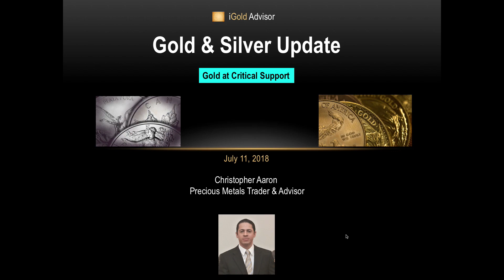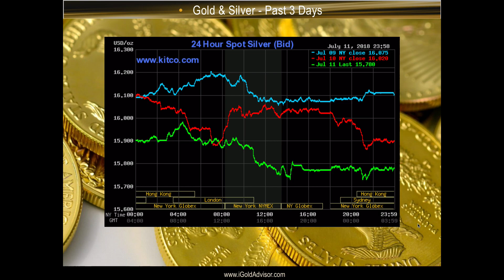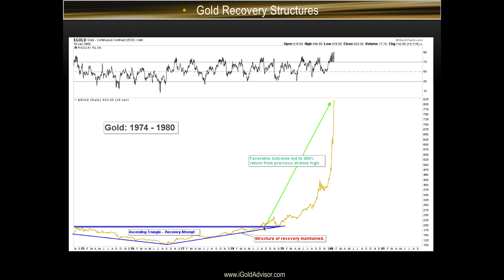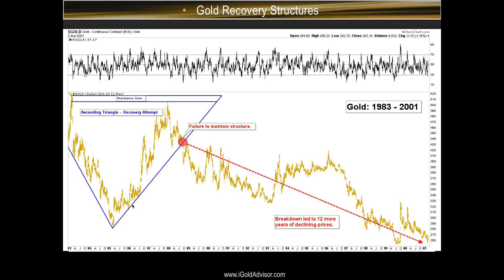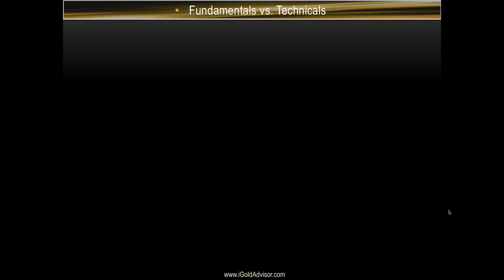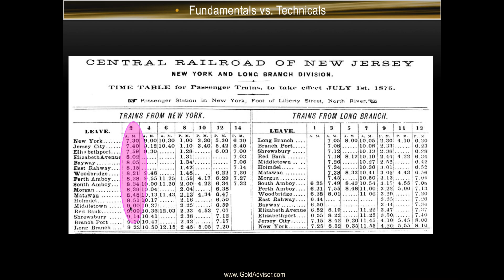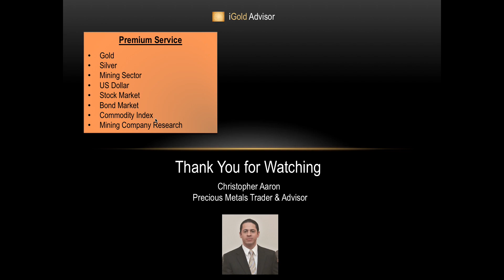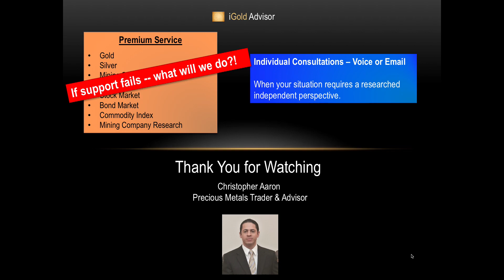Gold & Silver Price Update - July 11, 2018 + Gold at Support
Bullion Exchanges - Your Trusted Precious Metals Dealer

2) Make sure you are logged into your account.

3) When you get to the “Payment Information” section, click “Apply coupon”.

4) Enter code: igoldadvisor10off